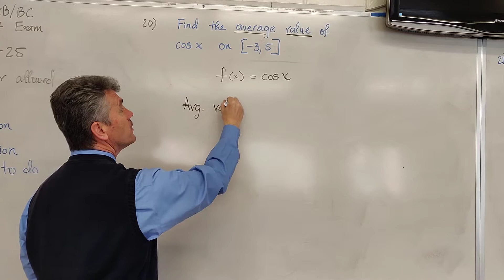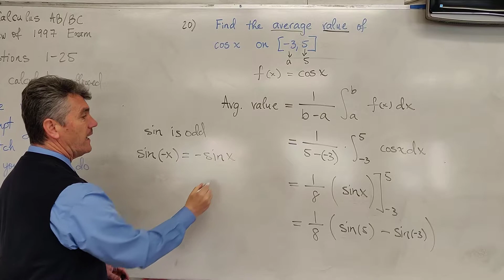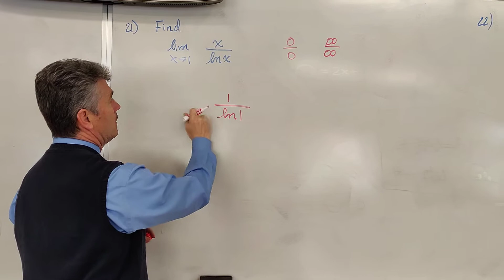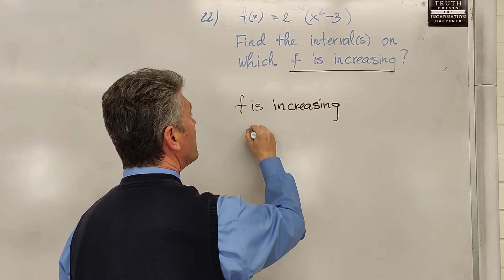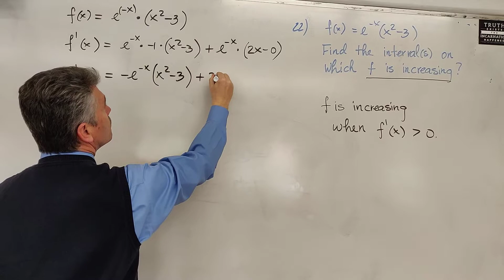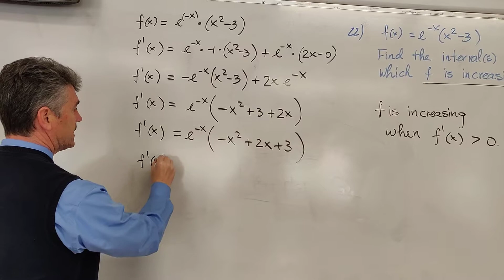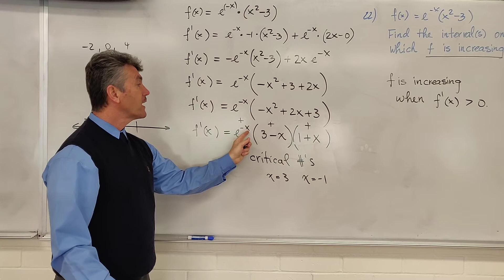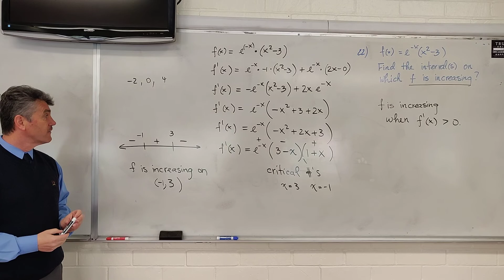AP Calculus AB Test 1997 Questions 20 - 22